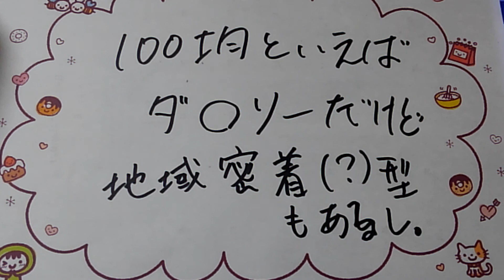地域密着型の100均。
そういうのがあった気がする。

ちょっと、古びたような……。